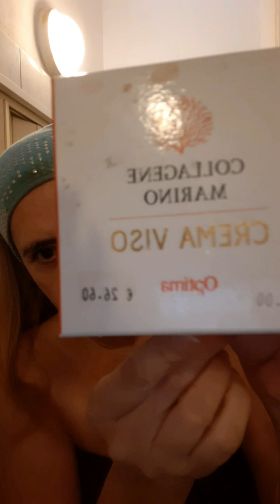otra rutina con las mejores cremas para tener piel sin arrugas pregunten y les respondo escribanse 🔔